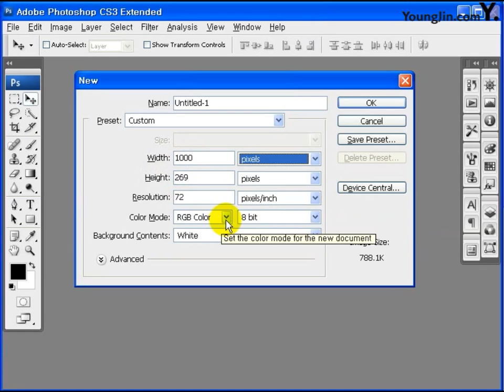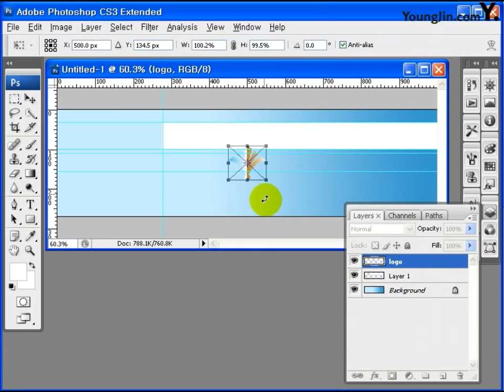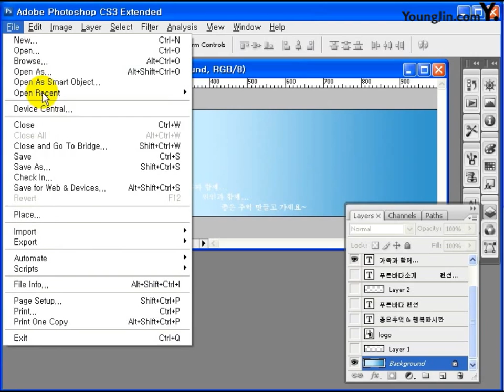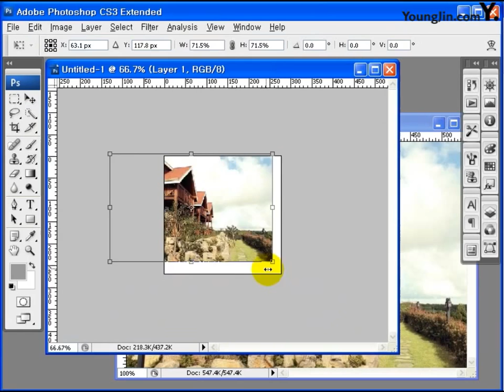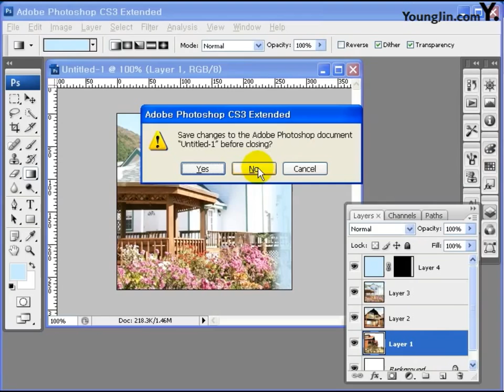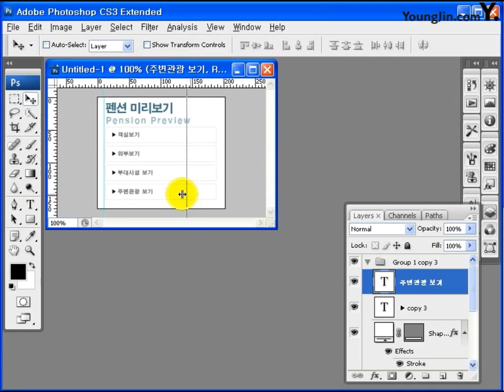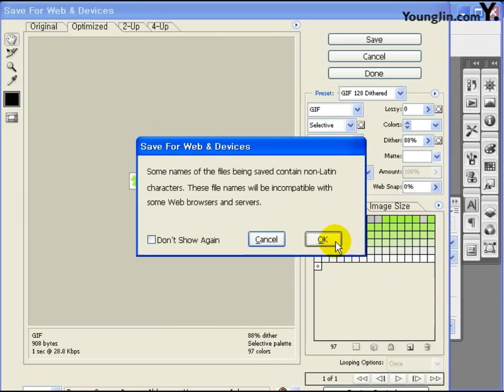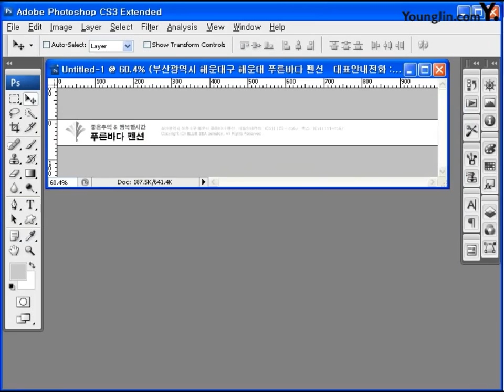기출문제 2회 푸른바다 펜션(포토샵)